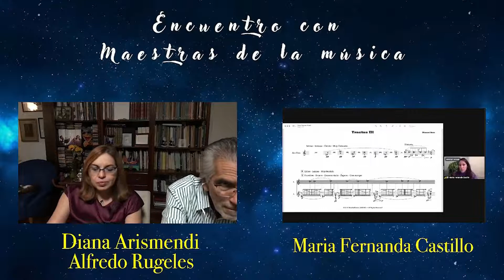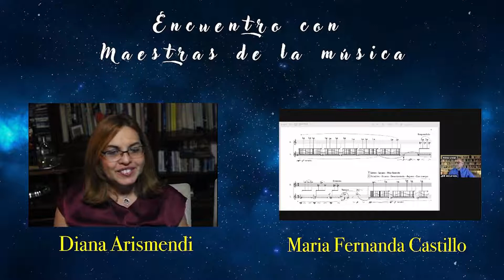Encuentro con maestros de la música - 4 de diciembre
Encuentro con Maestros de la Música  en el marco del
XXI Festival Latinoamericano de Música

Maria Fernanda Castillo (Venezuela)
Manuel Sosa (Venezuela)

Moderadora:  Diana Arismendi

Concepto y realización técnica Juan Pablo Pérez Arismendi